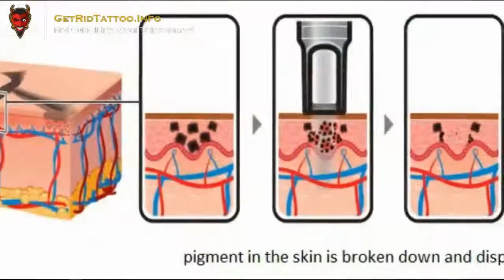Why I'm Getting My Tattoos Removed – All you need to know about tattoo remove. Article teaser